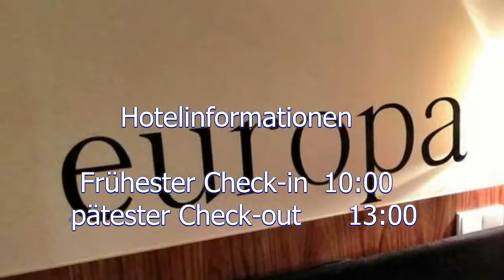Hotel mit Frühstück in Frankfurt: 3-Sterne Hotel garni Europa Life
Dieses unkomplizierte Hotel liegt 5 Gehminuten vom Hauptbahnhof Frankfurt und 2,2 km vom naturhistorischen Senckenberg Naturmuseum entfernt.

Die modernen, minimalistischen Zimmer verfügen über kostenfreies WLAN, einen Flachbildfernseher und eine Minibar. Einige der Zimmer bieten zudem Holzboden und unverputzte Ziegelwände.